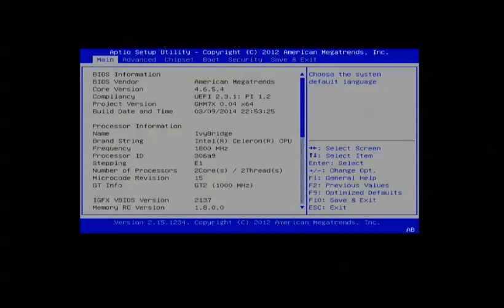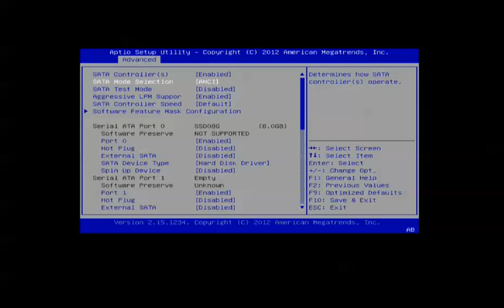10/17/2014 9:23:10 AM